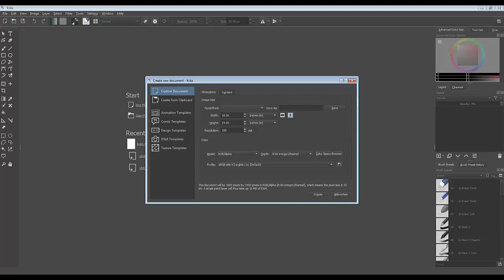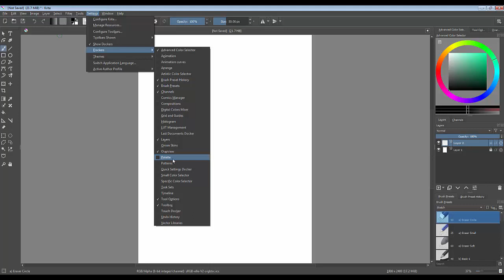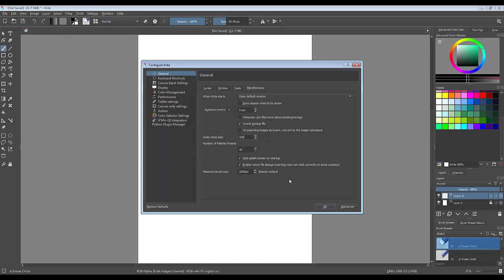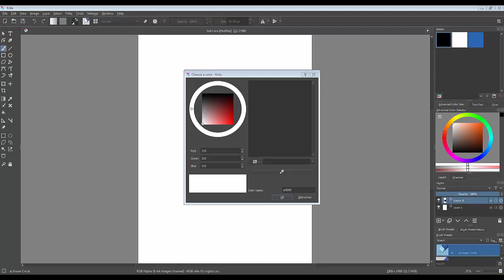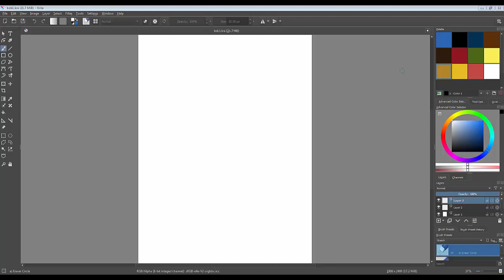06. Krita. Learn by doing. Создаем палету цветов